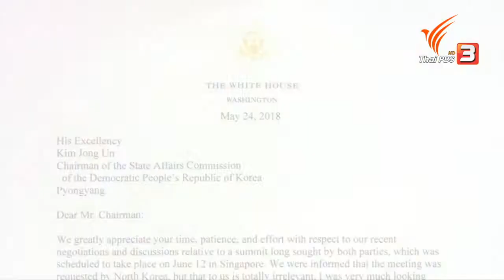ประชุมสุดยอดผู้นำสหรัฐ-เกาหลีเหนือ ที่สิงคโปร์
โดนัลด์ ทรัมป์ จับเข่าคุย คิม จองอึน
เดิมพันเจรจายกเลิกโครงการอาวุธนิวเคลียร์
ผลลัพธ์เพื่อสันติภาพ หรือความเดือดดาล
ติดตามรายการพิเศษทางไทยพีบีเอส
12 มิถุนายน เริ่ม 7.30 น.